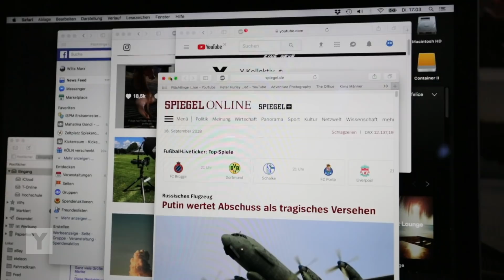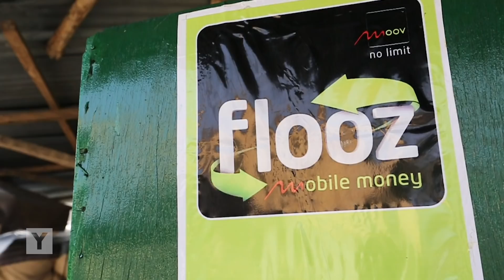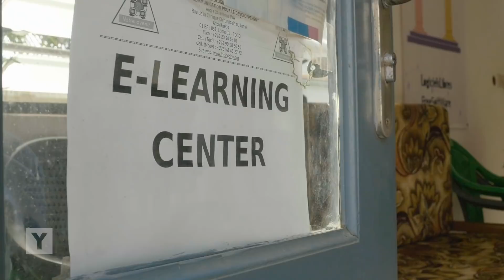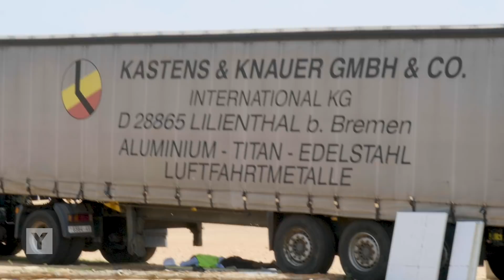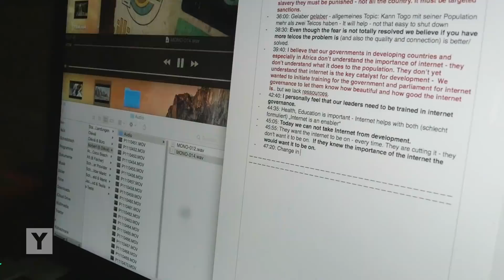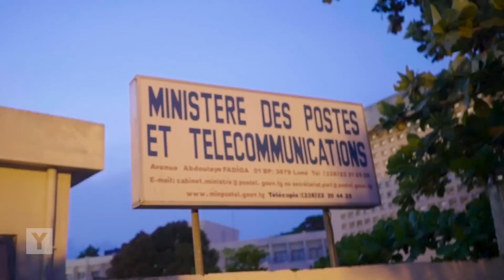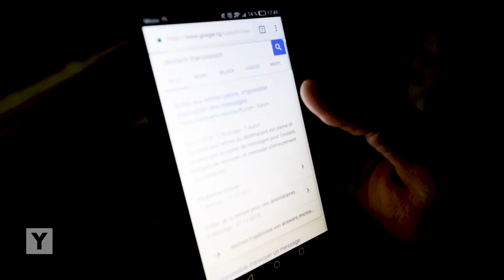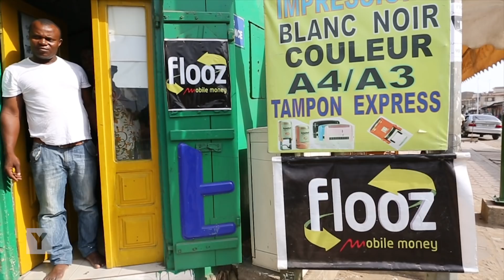Internet-Shutdown - Wenn die Regierung das Internet abschaltet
► We have also added English subtitles.
WhatsApp, Skype, Facebook, YouTube, Online-Banking, Netflix  - all das ist für uns selbstverständlich und wir sind fast permanent online.
Doch was passiert wenn das Internet mal nicht mehr läuft? Was löst ein Shutdown in der Gesellschaft aus?
In den vergangenen drei Jahren wurden in knapp 40 Ländern durch Shutdowns zeitweise das Internet oder der Mobilfunk gekappt. So zum Beispiel in Togo: Hier hat die Regierung im September 2017 das Internet für fünf Tage abgeschaltet. Ihre Begründung: Sicherheitsbedenken. In Zeiten von politischen Protesten, zu denen sich die Menschen auch online vernetzen und organisieren, hatte die Regierung Angst die Kontrolle zu verlieren. Auf die Gesellschaft hatte das aber verheerende Auswirkungen: Behinderung der ökonomischen Entwicklung, sowie eine massive Einschränkung der Meinungsfreiheit und politischen Teilhabe. Was genau ist bei dem Shutdown passiert? Felix M. und Jan Menzner reisen einige Monate danach nach Afrika, um herauszufinden was in Togo los war.
Reporter: Felix M. und Jan Menzner
Kamera: Felix M. und Jan Menzner
Schnitt: Danny Breuker
Mehr Infos zu dem Thema:
Auf Englisch: The Washington Post: internet-shutdown as a strategy of the government
Musik aus dem Film:
Kraftwerk - Computer Liebe-3-D  //  Phontaine - Feels like home (Yellowsoul)  //  Zion I - Trippin’  //  Mac Miller - Nikes on my feet  //  Tightill & Doubtboy - Wo ist das Geld  //  Julien Jacob - Halala  //
 Gorillaz - Souk Eye  //  A Beacon School - It’s late  //  The Streets - The Escapist  //  Caribou - Can’t do without you  //  James Blake - Timeless  //  Radiohead - Everything in its right Place